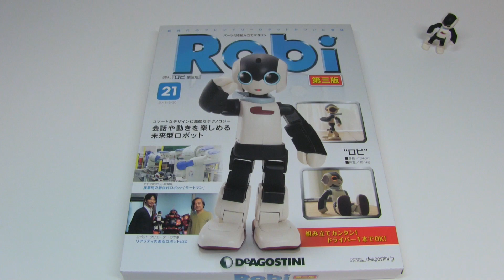Robi third edition #21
Robi third edition. Robi is a famous robot making kit in Japan. Robi is sold as a weekly magazine by DeAGOSTINI. Robi will finish 70 volume. It will take a lot of time and energy, but he is very cute!! He can sing and dance. I want to complete him! This time, I tested his left shoulder servo motor and numbered(ID number=19).